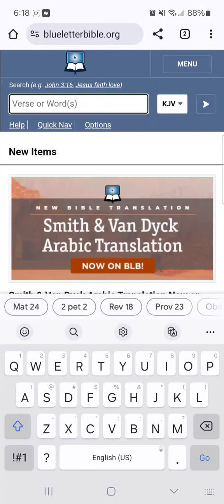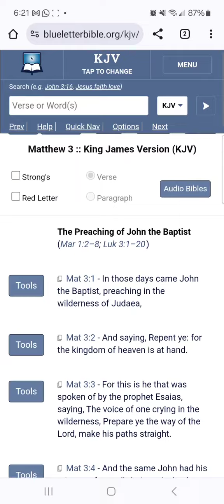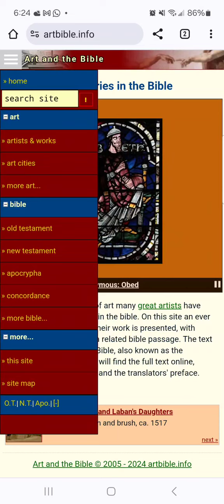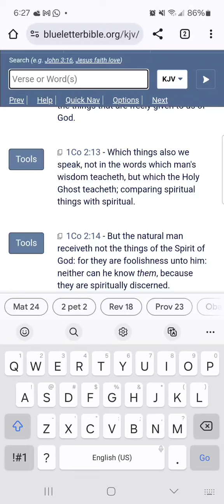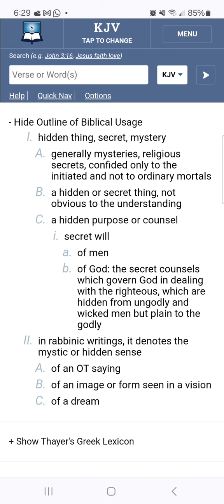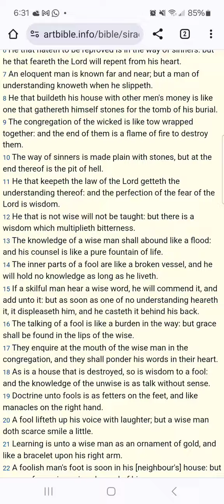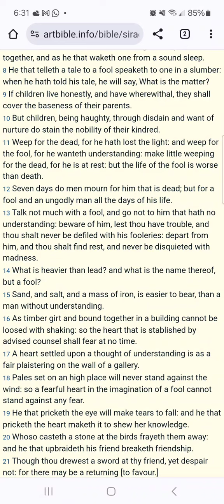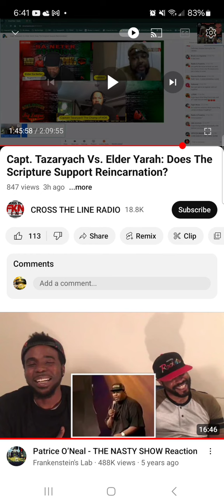Cpt.Tazaryach You're Wasting Your Time (Response To Reincarnation Debate)